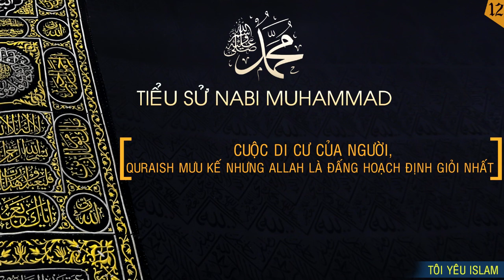Ts Nabi Muhammad (12): Cuộc Di Cư của Người - Quraish Mưu Kế và Allah Cũng Mưu Định